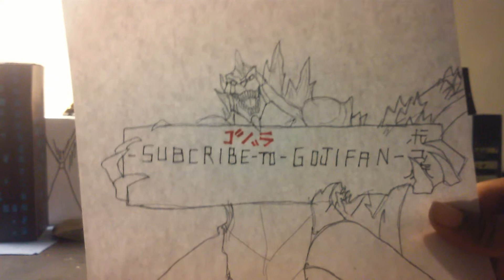Kaiju ideas episode 27